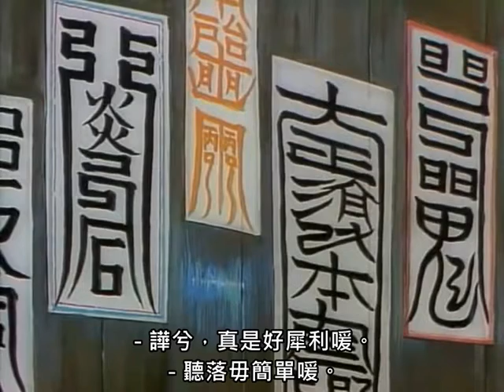(VCD版)鬼神童子.第一集.粵文字幕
作者未查明之字一律以俗字、新字代替。
字幕以古代字體(若有)為基礎，
亦包含通用中文字本字。